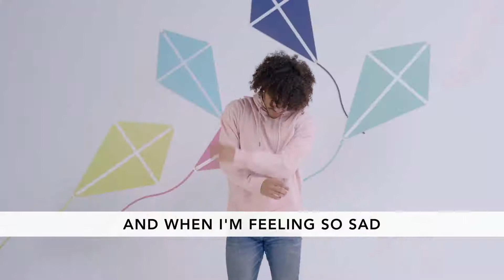10/11/2020 Early Childhood Parkview Kids Online